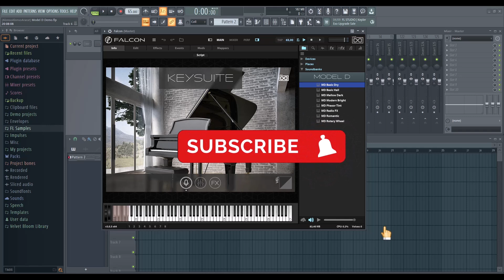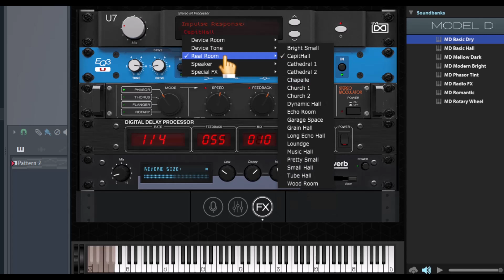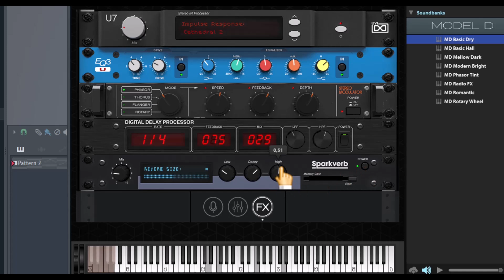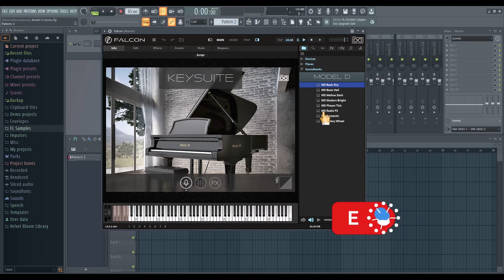🎹UVI Model D🎹 -Revisión en Español-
Un clásico piano Concert Grand Model D capturado en una sala de Paris.